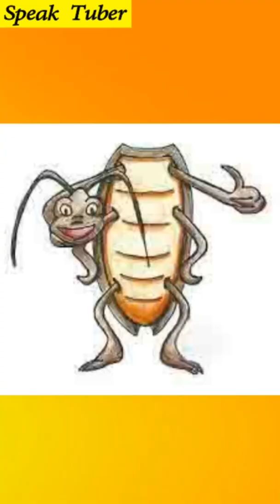Cockroach live without head